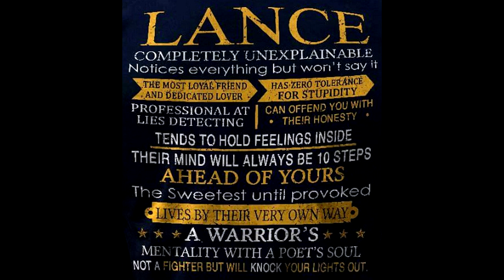CREEP - RADIOHEAD COVER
GP Studio Music 2019 (COVER)